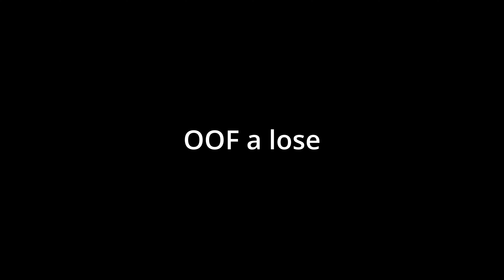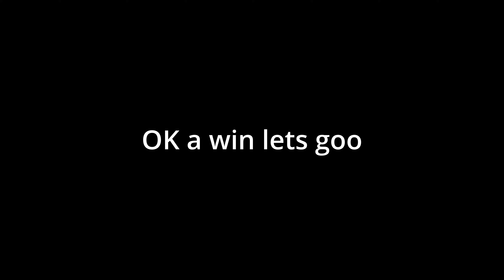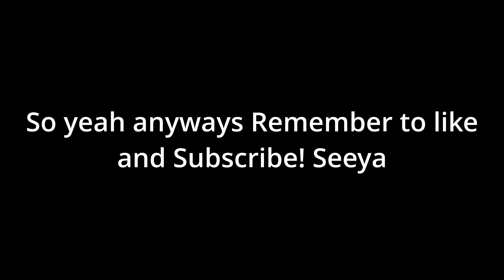Getting 1k wins in bedwars